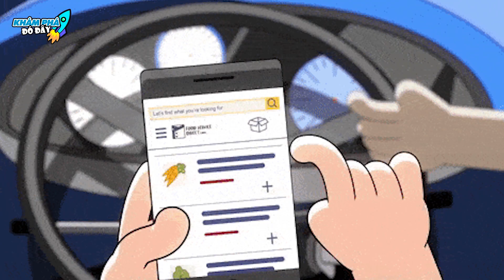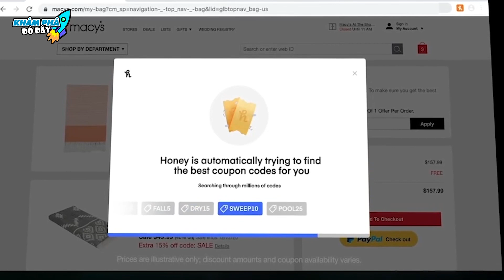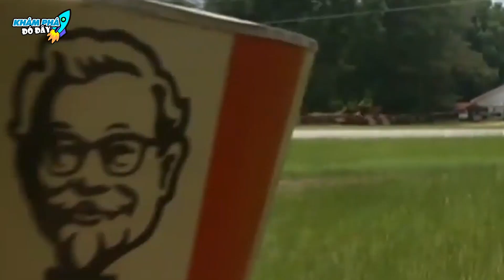✈️ 10 Phát Hiện Kỳ Lạ Và Bí Ẩn Phía Sau Món Gà Rán | Khám Phá Đó Đây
Chào mừng các bạn đã đến với kênh Khám Phá Đó Đây trong video: ✈️  10 Phát Hiện Kỳ Lạ Và Bí Ẩn Phía Sau Món Gà Rán | Khám Phá Đó Đây
Bí  Ẩn Gà Rán

Mời anh em vô đây xem nhiều video hay lắm luôn:
2- DÀNH CHO ANH EM YÊU THÍCH NHỮNG THỨ BÍ ẨN KHẮP THẾ GIỚI
4 - DÀNH CHO ANH EM YÊU THÍCH THẾ GIỚI ĐỘNG VẬT